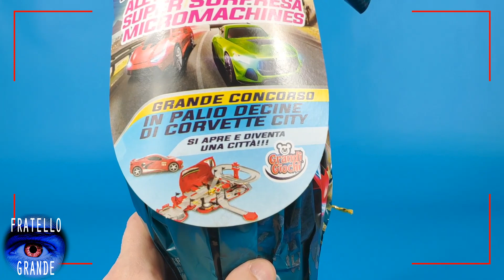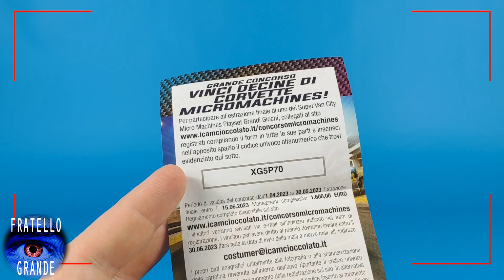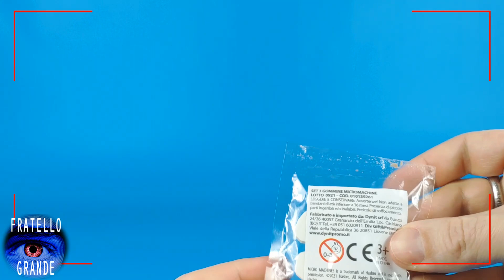MICROMACHINES UOVO DI PASQUA - GRANDI GIOCHI 2023 - FRATELLO GRANDE